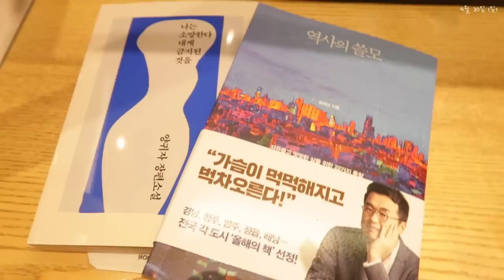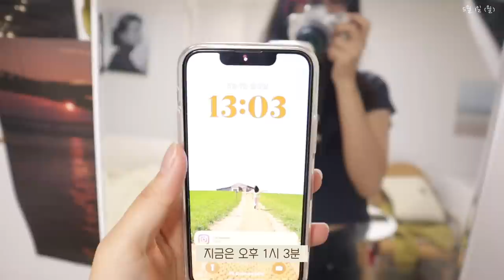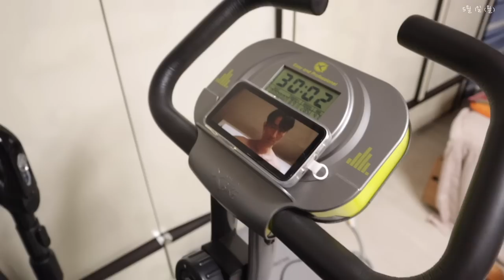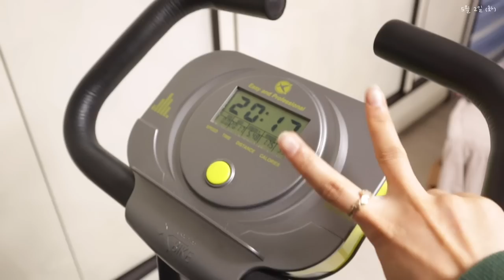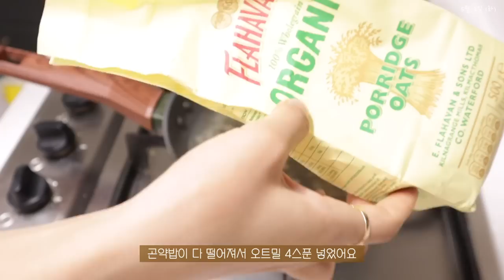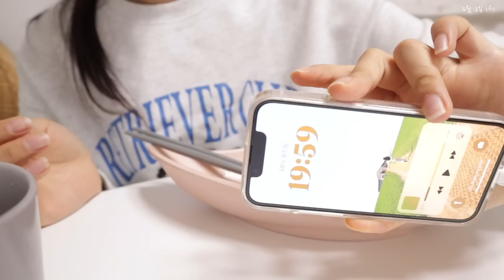SUB)🍅와~여름이다~! 지금 바로 시작하면 딱 좋은 다이어트 브이로그 | 매일 홈트 도전, 토마토볶음밥, 오나오 스콘, 묵은지간장비빔국수, 닭가슴살리코타샌드위치, 토마토리조또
00:19 녹차초코스콘&그릭요거트
02:45 낙원테산도(외식)
03:23 탄단지 샐러드
07:06 삼겹살&소고기 파티
07:37 닭가슴살 리코타 샌드위치
10:07 소고기 토마토 리조또
12:56 소금빵스콘&그릭요거트
15:06 곤약밥 만들기
15:14 묵은지간장비빔국수
17:15 곤약밥 소분
17:46 토마토볶음밥

어제 오늘 날씨가 너~무 더워서 여름이 왔음을 실감하고 있는데요
날씨가 더워지고 옷이 점점 얇아지면서 홈트도 꾸준히 하기로 했어요😆
(5월 여행 이후에 헬스 다시 등록할 예정!)
아무튼 일상에서 계속해서 몸을 움직이고, 식단 관리 꾸준히 할거에요!
여름 맞이 다이어트 시작하시는 분들도 급찐급빠가 아닌 천천히 감량하며 건강한 식습관을 만들고 운동을 시작하기 딱 좋은 시기라고 생각해요!
다이어트를 하다보면 식단도 서로 공유하고~ 이런 저런 얘기 나누면서 함께하면 더 힘나는데 여러분에게 이 채널의 댓글창이 소통 창구가 되었으면 좋겠어요!🥹💛
저도 여러분이 남겨주신 댓글 다~ 확인하고 열심히 소통할게요🧡
우리끼리 좋은거 나누기 비밀 없음이야~!~!😎
그럼 여러분 오늘도 영상 편안하게 봐주시고,
우리는 다음 영상에서 또 만나요! 안녕🥨🤍